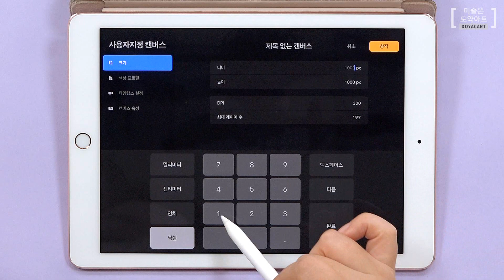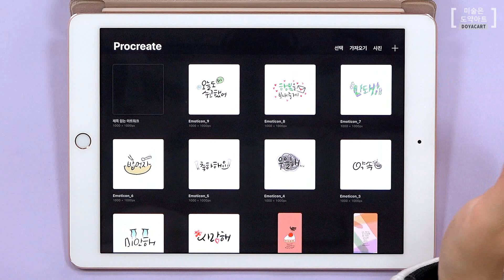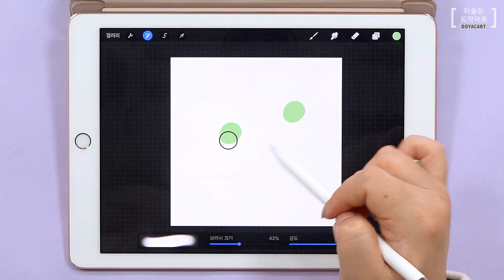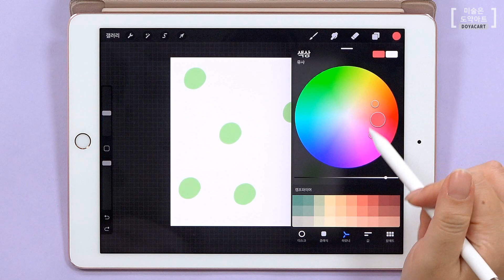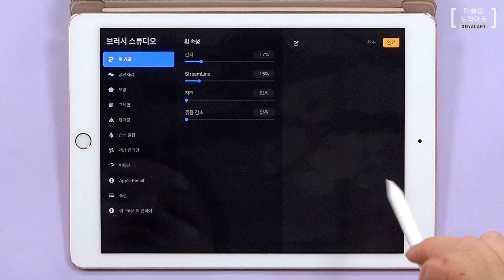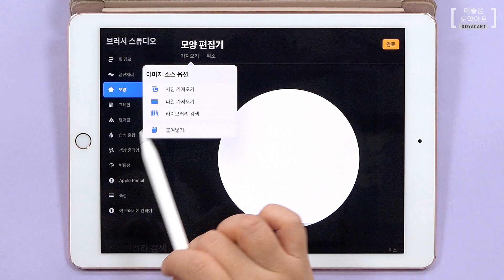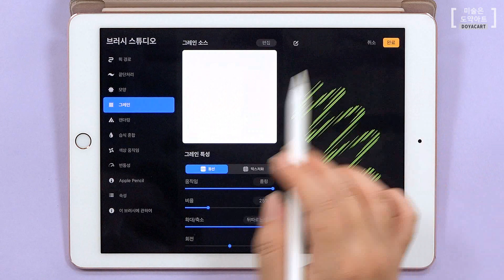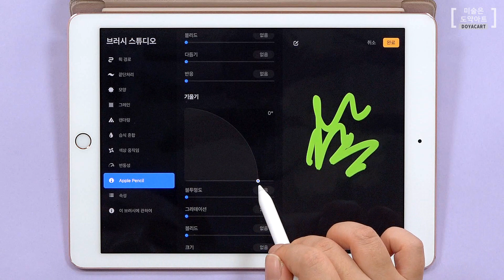프로크리에이트 강좌: 프로크리에이트5 업데이트 후 새롭게 추가된 기능 알아보기 / ipad procreate5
안녕하세요, 온라인 캘리그라피클래스 NO.1 도약아트입니다.
정재민 작가님의 악필도 괜찮아 캘리그라피, 아이패드편 이번 특강 주제는 '프로크리에이트 5 업데이트 후 새롭게 추가된 기능 알아보기 '입니다. 기존 프로크리에이트4 사용자라면 누구나 무료로 프로크리에이트5로 업데이트가 가능한데요. :) 프로크리에이트가 5버전으로 정식 업데이트 되면서 몇 가지 추가된 기능들을 하나씩 살펴보는 시간을 가져봅니다. 함께 영상으로 만나보시죠. ^^